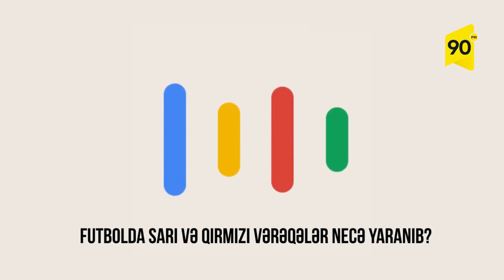Futbolda sarı və qırmızı vərəqələrin yaranması tarixi